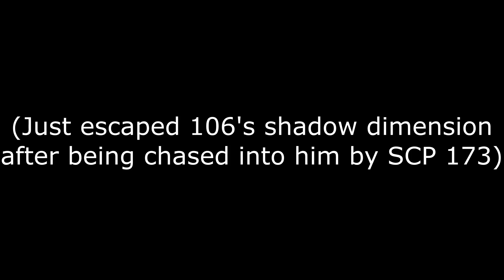Saving Sergeant Jones (SCP: Secret Lab)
Jones lived, Jones lives, Jones will live forever